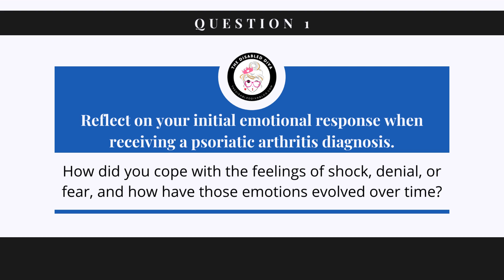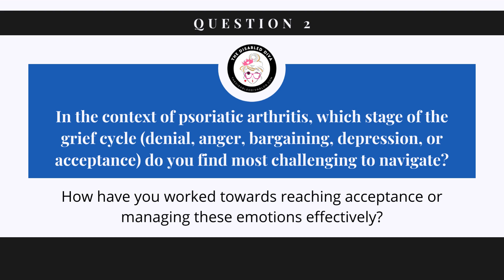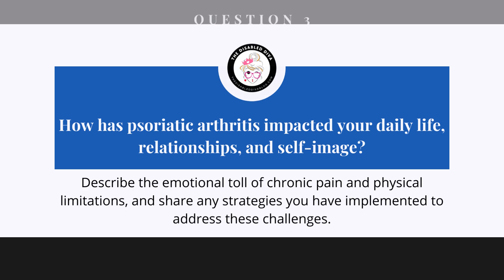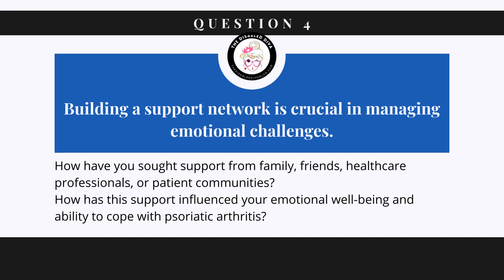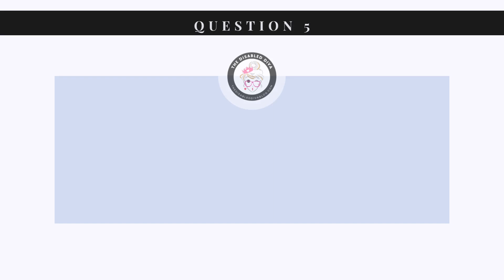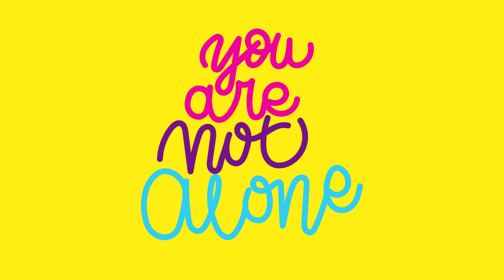Navigating the Emotional Rollercoaster Discussion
🌟 Join me for an empowering and insightful discussion on navigating the emotional challenges of Psoriatic Arthritis! 🌟

Living with Psoriatic Arthritis is a journey that goes beyond physical symptoms. In this candid discussion, we delve into the emotional impact of receiving a Psoriatic Arthritis diagnosis and how it continues as new limitations and symptoms emerge. Discover effective coping strategies, the concept of the grief cycle, and the importance of building a support network for emotional healing.